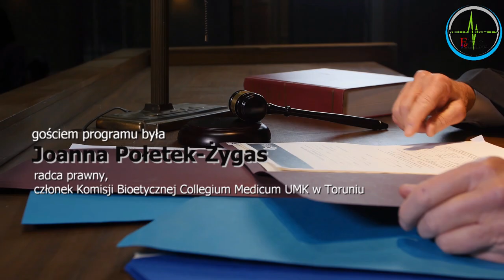Prawo w medycynie - cz. 3 - r. pr. Joanna Połetek-Żygas o działalności gospodarczej w medycynie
Do obejrzenia tego odcinka w sposób szczególny zapraszamy studentów medycyny i młodych lekarzy w trakcie specjalizacji, a także wszystkich zainteresowanych prowadzeniem działalności w sektorze medycznym mimo braku wykształcenia medycznego. Z r. pr. Joanną Połetek-Żygas rozmawiamy o podstawach działalności gospodarczej w medycynie, m.in. o tym, czy korzystniejsza jest praktyka indywidualna czy grupowa, jaki rodzaj rozliczenia podatkowego będzie najkorzystniejszy i co należy wiedzieć o odpadach medycznych...